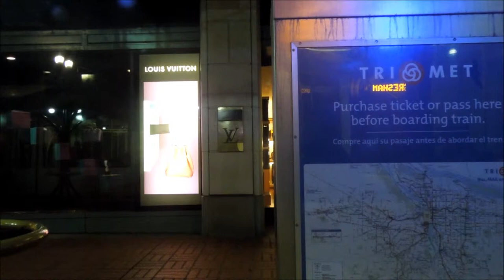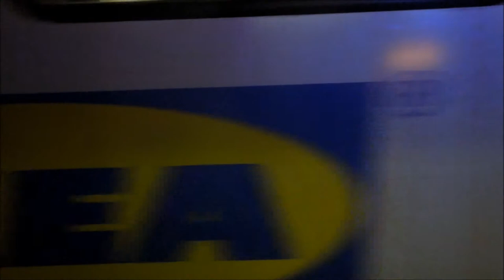MAX Blue Line Ride from Pioneer Place Mall/Southwest Fourth Avenue to Oregon Convention Center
This is a late night ride on an eastbound MAX Blue Line train of Type 4 S70 cars from SW Fourth Avenue downtown, across the Steel Bridge, to the Oregon Convention Center stop. I recorded this with my digital camera in full 1080p HD.